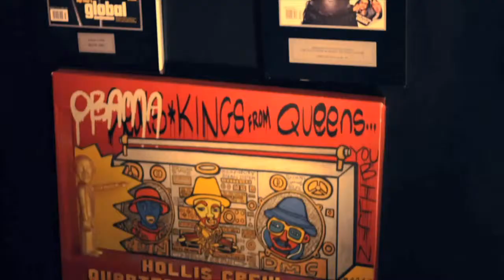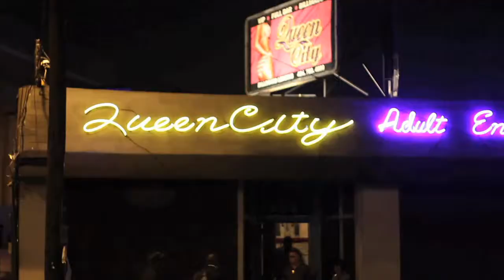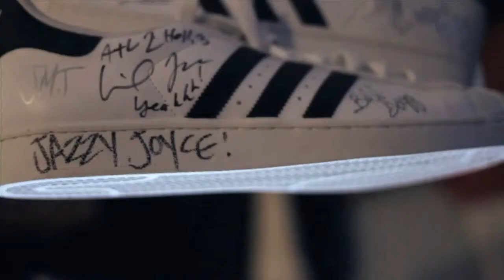Lil Jon - Get In Get Out